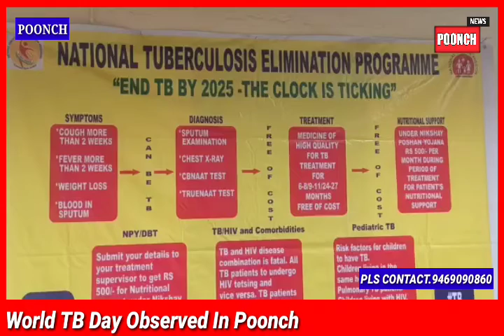World TB Day Observed In Poonch.......Report By Poonch News Team...